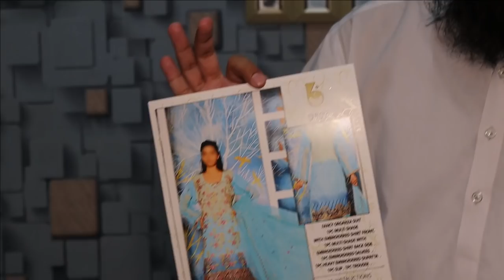PARTY WEAR 5TH VOL